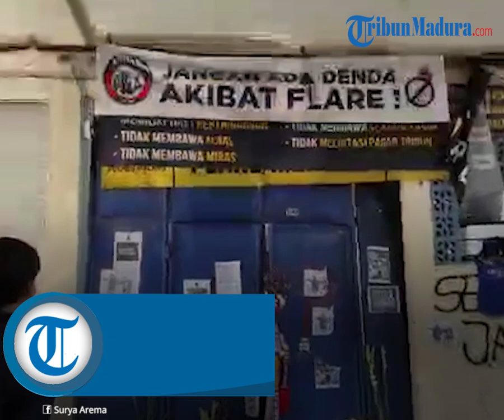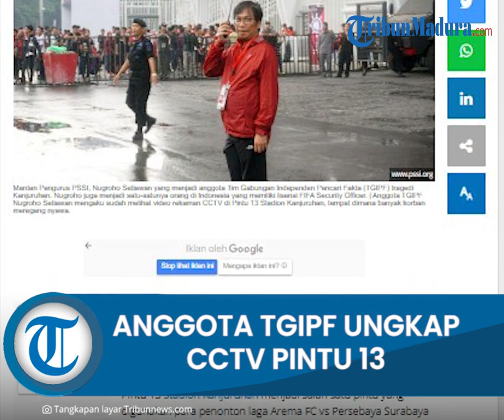Anggota TGIPF Ungkap Video CCTV Pintu 13 Stadion Kanjuruhan Korban Tertumpuk dan Meregang Nyawa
TRIBUN-VIDEO.COM - Anggota Tim Gabungan Independen Pencari Fakta (TGIPF) Tragedi Kanjuruhan, Nugroho Setiawan mengungkapkan isi video rekaman CCTV di Pintu 13 Stadion Kanjuruhan, Malang, Jawa Timur.

Pintu 13 Stadion Kanjuruhan menjadi salah satu pintu yang digunakan para penonton laga Arema FC vs Persebaya Surabaya pada Sabtu (1/10/2022) lalu untuk mencoba keluar dari stadion setelah terkena tembakan gas air mata.

Nugroho menyebut, pada saat kejadian, Pintu 13 dalam keadaan terbuka tapi sangat kecil.

Pasalnya, pintu 13 seharusnya digunakan untuk pintu masuk, bukan pintu keluar.

Saat itu, para penonton berebut untuk bisa keluar melalui Pintu 13 Stadion Kanjuruhan tersebut.

Namun di sana sudah ada sebagian orang yang terjatuh, pingsan, terhimpit, terinjak-injak akibat efek dari gas air mata yang ditembakkan oleh aparat keamanan.

Mantan pengurus PSSI ini pun merasa miris saat melihat rekaman CCTV tersebut.

Sebab ia melihat detik-detik penonton tertumpuk dan meregang nyawa.

"Tadi saya sempat melihat rekaman CCTV Kejadian, khususnya di Pintu 13. Wah mengerikan sekali."

"Jadi situasinya adalah pintu terbuka, tapi sangat kecil. Dan itu seharusnya pintu untuk masuk, tapi terpaksa jadi pintu keluar."

"Situasinya adalah orang itu berebut keluar, sementara sebagian sudah jatuh, pingsan, tehimpit, terinjak, karena efek dari gas air mata."

"Jadi miris sekali saya melihat detik-detik beberapa penonton tertumpuk dan meregang nyawa, terekam sekali di CCTV," kata Nugroho dalam tayangan video di kanal YouTube Kompas TV, Minggu (9/10/2022).

Artikel ini telah tayang di Tribunnews.com dengan judul Nugroho Setiawan Ungkap Video CCTV Pintu 13 Stadion Kanjuruhan: Korban Tertumpuk dan Meregang Nyawa,